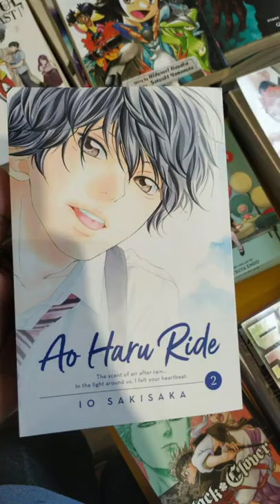Visit to crossword